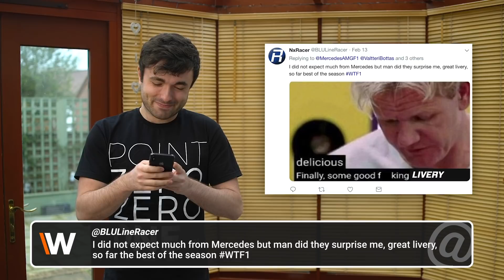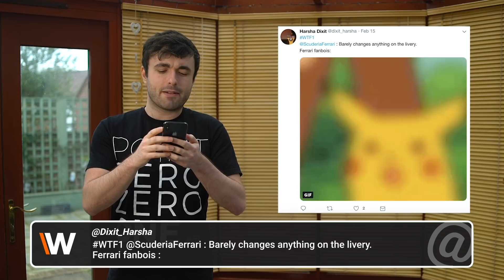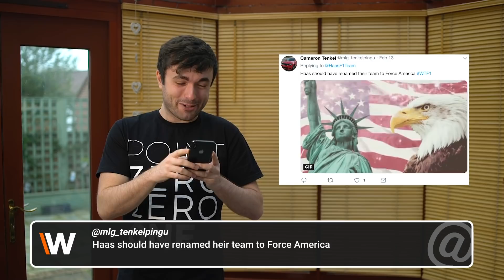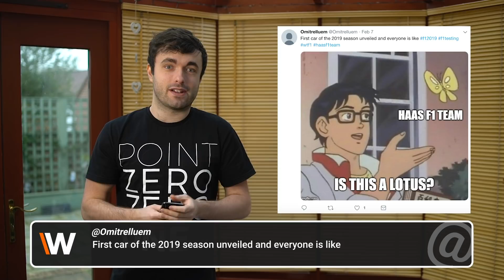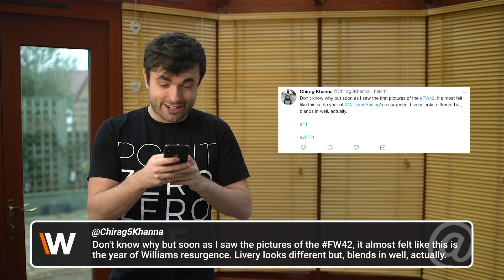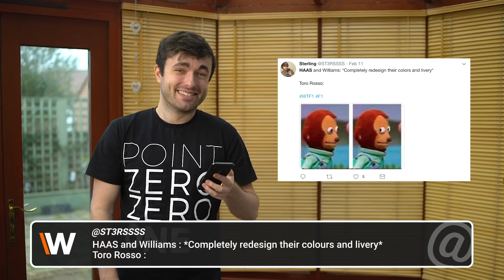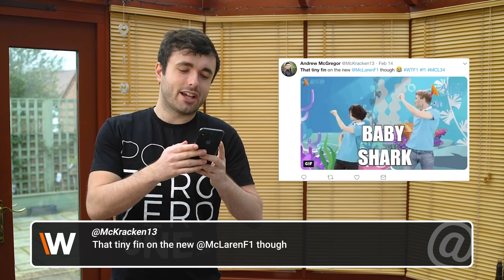The Internet’s Best Reactions To The 2019 F1 Car Launches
This week Matt takes a look at the best comments and reactions from the 2019 F1 car launches.

Follow WTF1